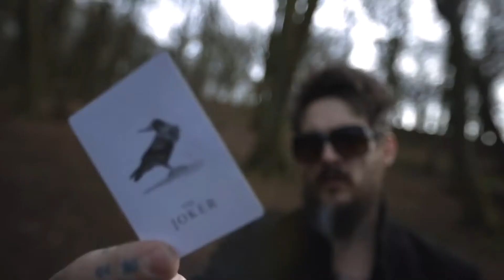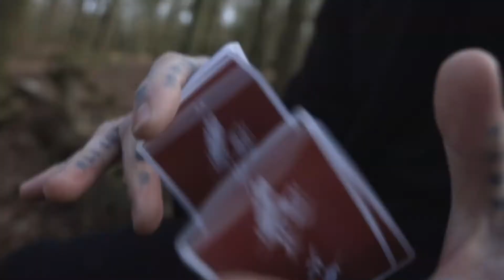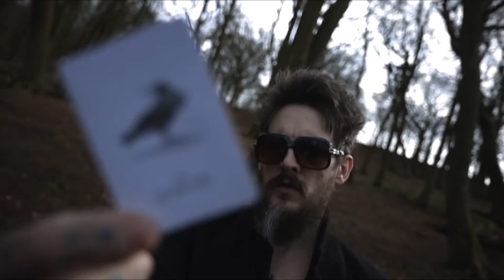Private Reserve Remedies Playing Cards by Madison x Schneider